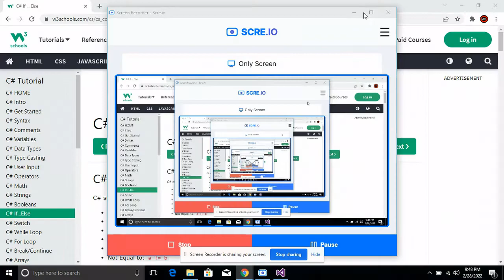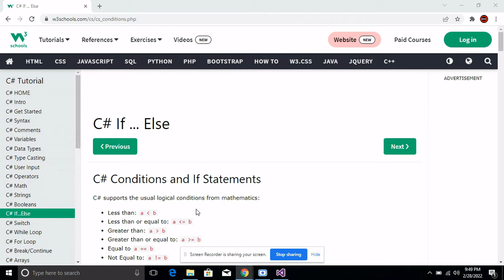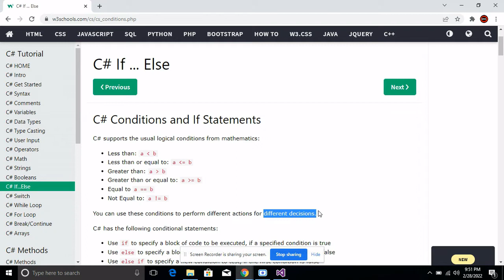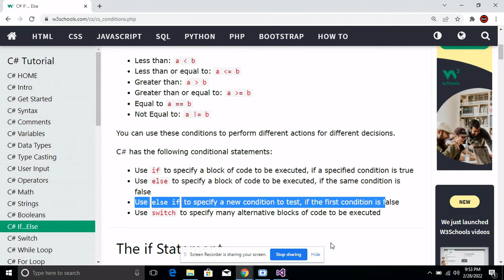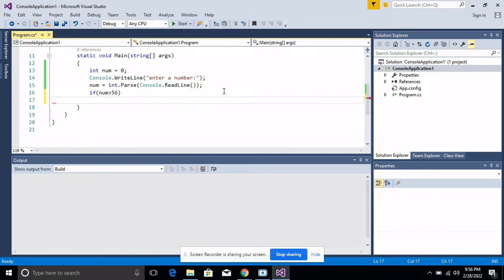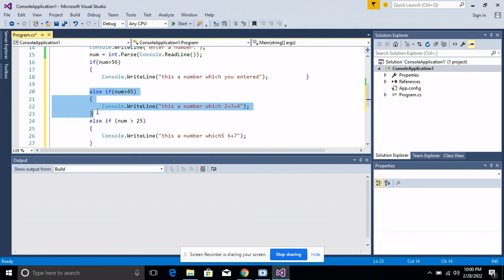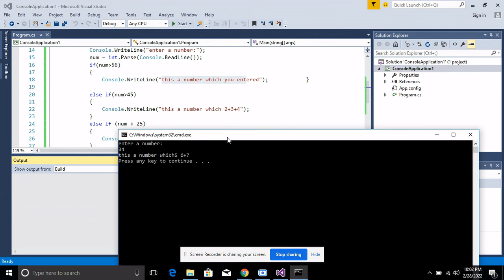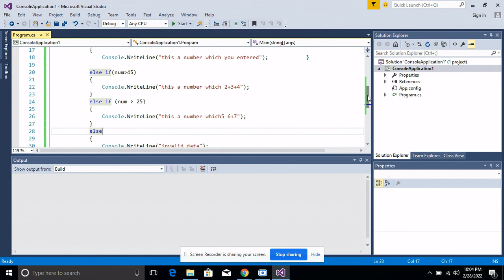else If statement in C#|how to use else If statement in Hindi| C# tutorial for beginners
In this video I am explaining else If statement in C#.